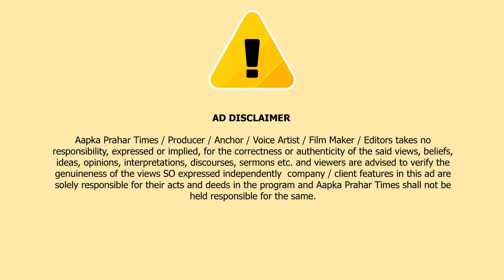मुम्ब्रा के एम एम वैली पर हादसा,डिवाइडर से तेज़ रफ़्तार स्कॉर्पियो टकराई || Islamuddin Khan